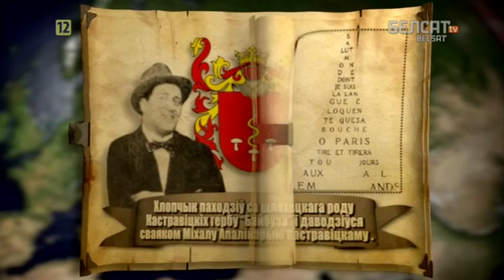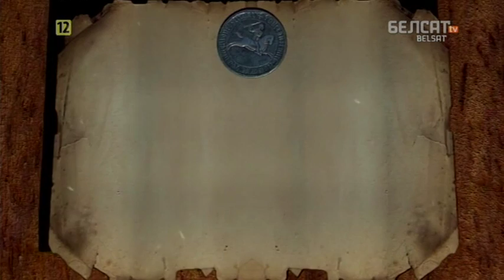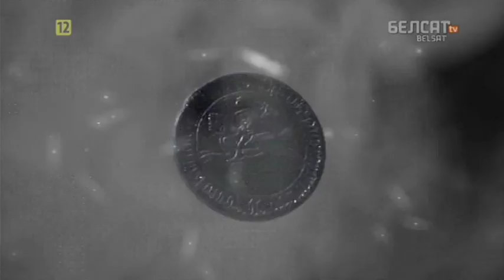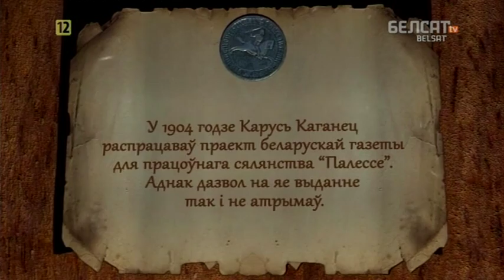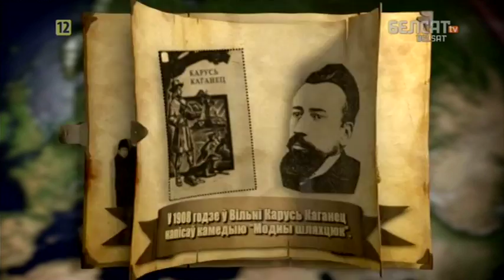Гісторыя пад знакам Пагоні. 169 Карусь Каганец